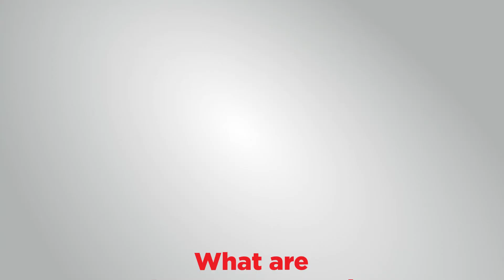Val Fedorikhin | Garrett - Advancing Motion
At Garrett, we strive to make a difference – a difference to the automotive industry, our communities, and society at large. Up for the challenge?